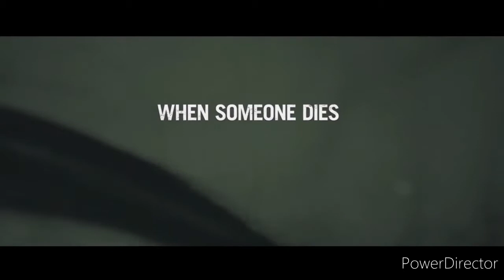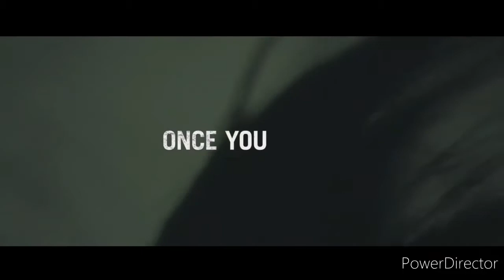Top 5 Horror Movies in 2020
5.) The Grudge
4.)invisible man
3.)Fantasy Island
2.)the Turning
1.).